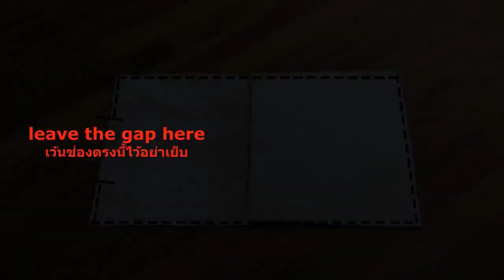DIY JEANS TOTE BAG IDEA OUT OF OLD JEANS /REMAKE OLD CLOTHES/DIYกระเป๋า/SUPER RECYCLING FROM SHIRT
In This video will show you easy step by step how to DIY JEANS TOTE BAG IDEA OUT OF OLD JEANS FROM SCRATCH/GÖMLEKDEN SÜPER GERİ DÖNÜŞÜM/REMAKE OLD CLOTHES/RECYCLE IDEAS/GÖMLEKDEN SÜPER GERİ DÖNÜŞÜM/ DIY/DIY กระเป๋า

Follow me / ติดตามและพูดคุยกับเราได้ที่นี่ค่ะ :)